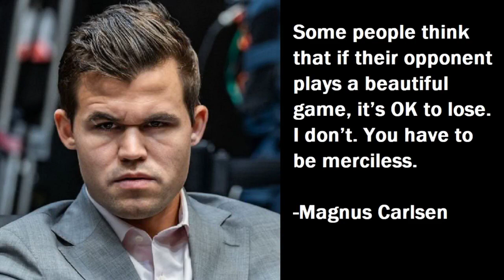WESLEY THE SICILIAN SLAYER || SO vs FIROUZJA || QUARTERFINALS || MAGNUS CARLSEN INVITATIONAL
This game was played between GM Wesley So and GM Alireza Firouzja in the Magnus Carlsen Invitational Quarterfinals 2021.